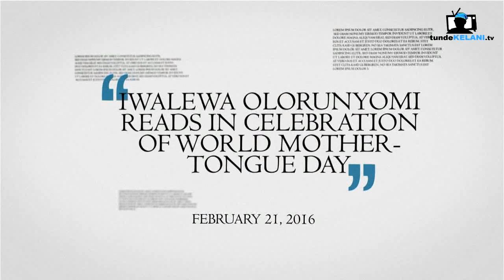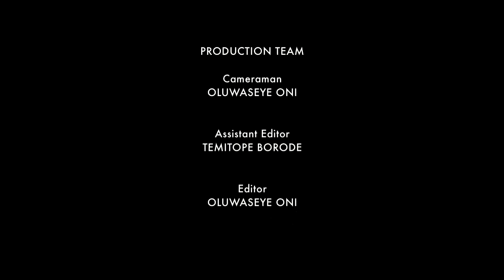International Mother Language Day 2016: Story of Mother Osun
International Mother Language Day (MLD) is a worldwide annual observance which holds every 21 February to promote awareness of linguistic and cultural diversity as well as multilingualism.
In this video, Iwalewa Olorunyomi tells the story of Mother Osun of the Yoruba tradition.

Tunde is known for his great movies such as Saworo Ide, Agogo Eewo, Oleku, Ti Oluwa nile, etc.